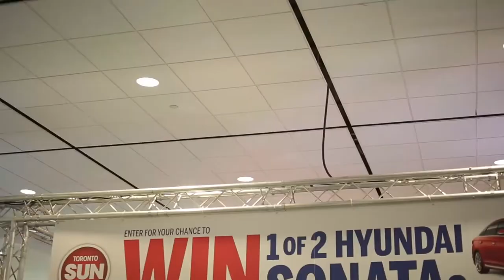Winner of the 1st Hyundai Sonata at the 2015 Canadian International AutoShow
There is still one more Hyundai Sonata to be won! Head to The Toronto Sun booth on Level 800 in the South Building of the Metro Toronto Convention Centre for your CHANCE to WIN!

PRESENTED BY TORONTO STAR and WHEELS.CA
February 13th - 22nd, 2015
Metro Toronto Convention Centre